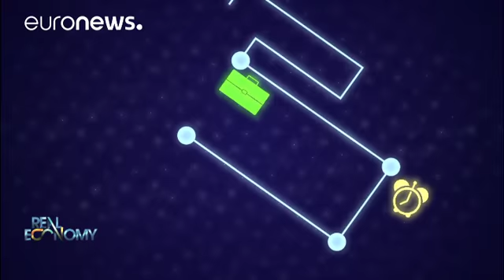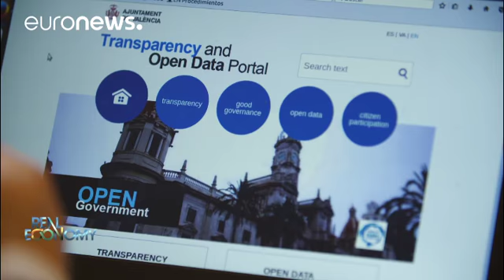How 'smart city' technology is connecting Europeans